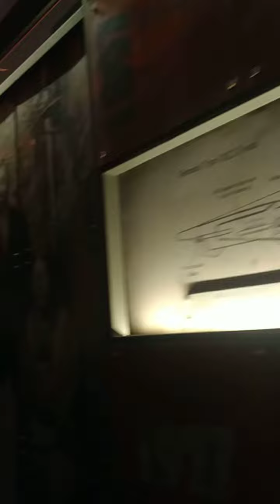Durga Puja pandal